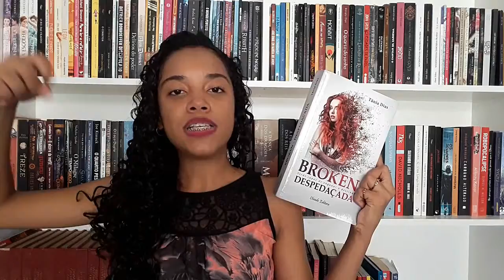Lidos do mês: Janeiro | FEBRE DE LIVRO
Nesse vídeo mostro todas as minhas leituras realizadas no mês de janeiro de 2018, vem ver!!

✨ A vida é uma tarde de chuva- Carlos Henrique Abbud / Flávia Gonçalves

📬 Minha Wishlist na Amazon